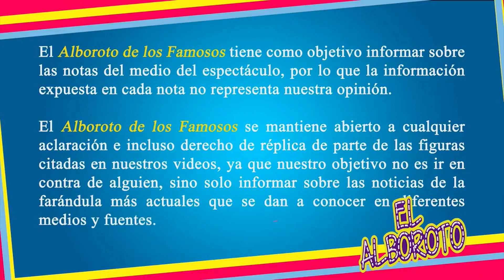Livia Brito , aunque ella agredió, aun así demanda a fotógrafo sin pagarle reparación de daños